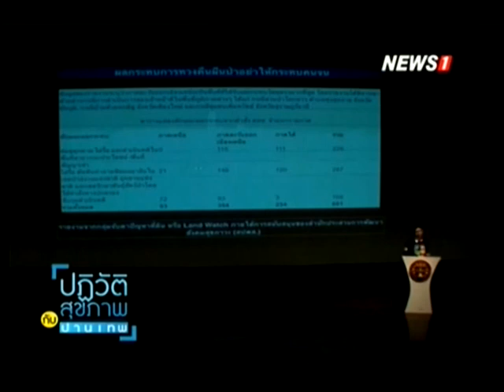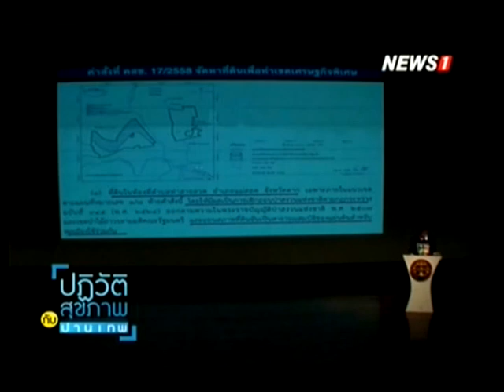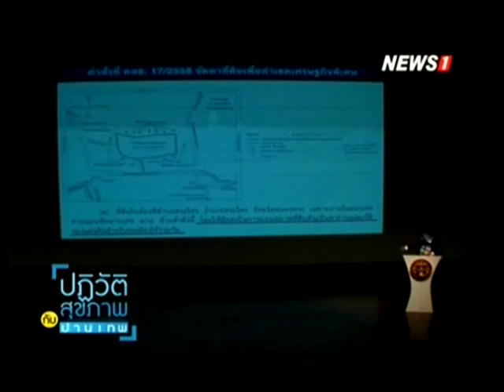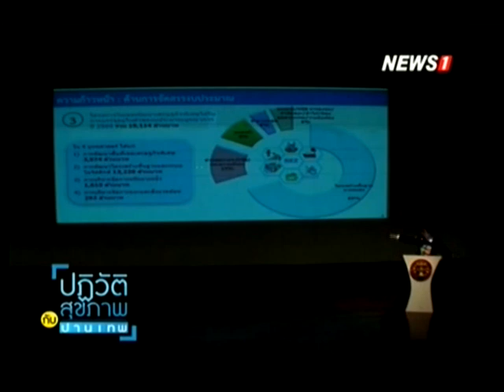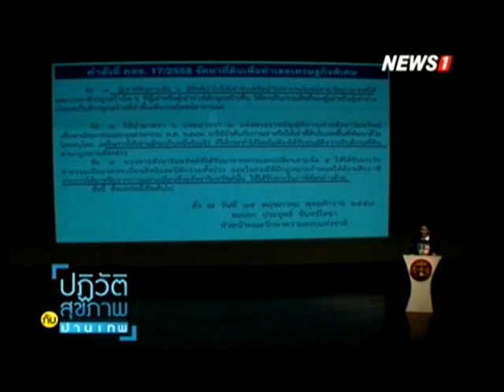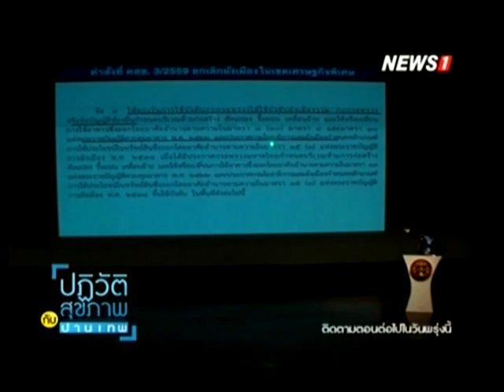ปฏิวัติสุขภาพกับปานเทพ เสวนาวิชาการ เรื่อง วิสัยทัศน์ประชาชน ช่วงที่2 23/03/2016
ปฏิวัติสุขภาพกับปานเทพ เสวนาวิชาการ เรื่อง วิสัยทัศน์ประชาชนว่าด้วยเรื่องสิทธิมนุษยชนและสิ่งแวดล้อมตอนผังเมือง เมือวันศุกร์ที่ 18 มีนาคม 2559 ช่วงที่2 23/03/2016